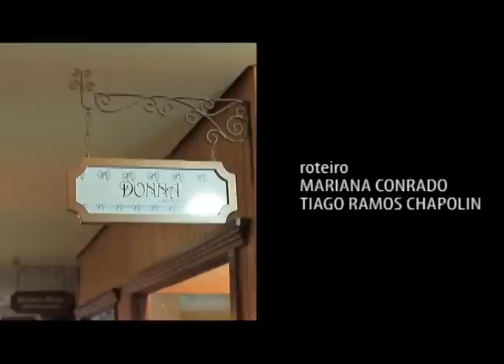[TESTEMUNHO] Quando a esperança é o melhor "negócio" - Rodrigo Fattori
Seja um Anjo da Esperança você também!